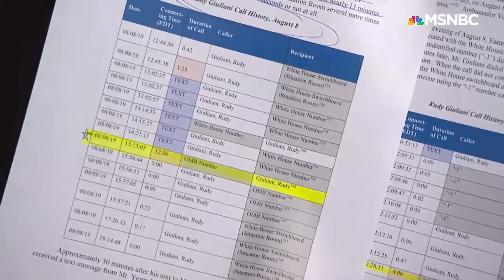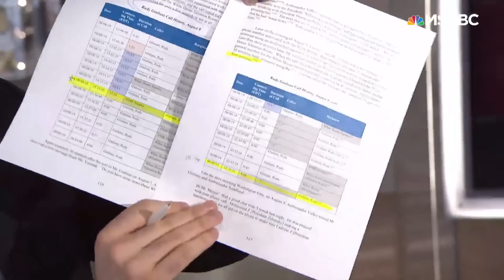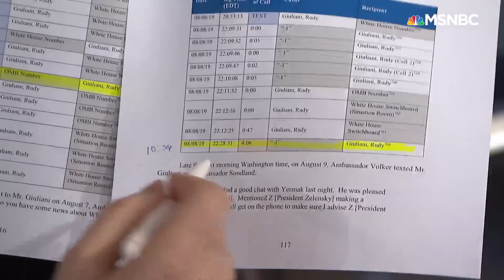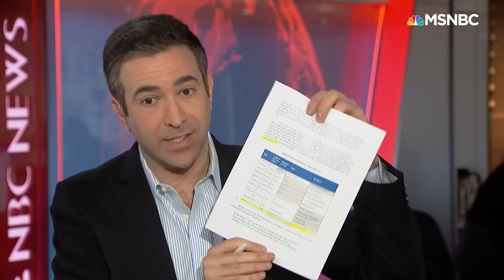Call Logs Between Rudy Giuliani, Budget Office Revealed In Impeachment Report | Katy Tur | MSNBC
Call records highlighted in the House Intelligence Committee's report of the evidence it has collected in the impeachment inquiry into President Donald Trump show a history of phone calls between the president's personal lawyer, Rudy Giuliani, and the Office of Management and Budget. Aired on 12/3/19.